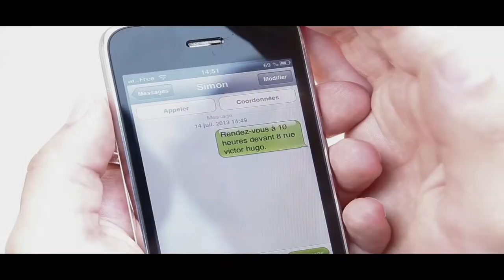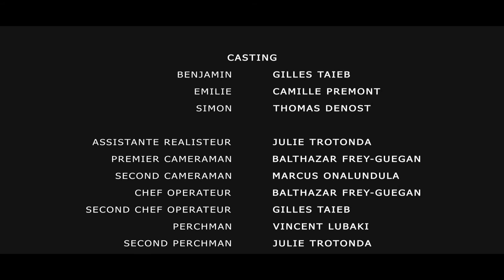Métronomie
IMPORTANT : Mettre le son a fond, car la prise de son au tournage ne c'est pas bien faite, et les niveaux sont donc très bas.

Projet de fin de session, basé sur le scénario du film "Triangle" de Christopher Smith.
Avec : Gilles Taïeb, Camille Prémont et Thomas Denost.
Caméra : Canon 5D et Canon 7D Mark II